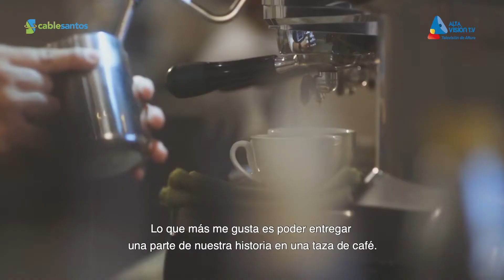DE GRANO EN GRANO - PROGRAMA 7 (ING JORGE ADRÍAN UREÑA Y CAROLINA DURÁN)